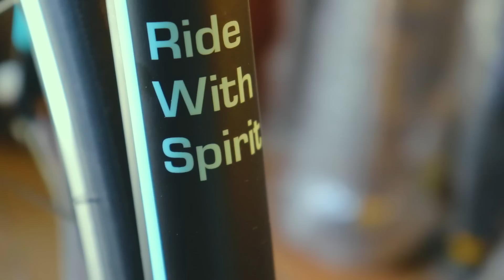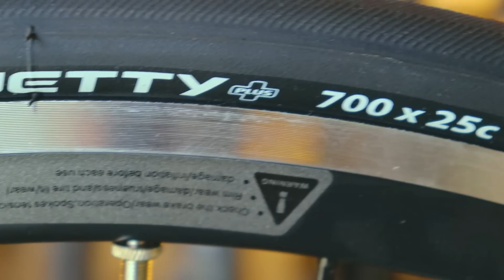BAGONG ROAD BIKE NG KESPOR | ANO PINAG KAIBA SA STORKFEATHER-D 1.0?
bike check natin ang bagong bike ng kespor ang STORKFEATHER. ano ang pinag kaiba nito kay STORKFEATHER-D 1.0?. mas mura ba o mas mahal? LEZZZGAWWW!

CONTACT # : 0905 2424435  / 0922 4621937
ADDRESS: VANS BICYCLE SHOP Along buhay na tubig imus cavite,

MARAMING SALAMAT PO . kung may nakalimutan ako pasensya na ilalagay ko soon :)